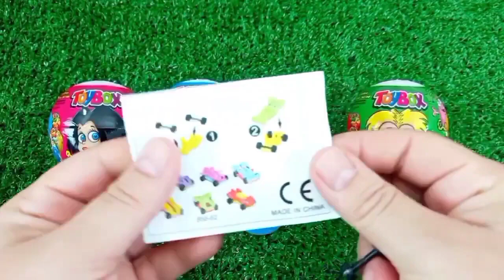Rainbow Satisfying Video | DIY How To Make Lollipop Candy Paw Patrol Fruits Cutting ASMR